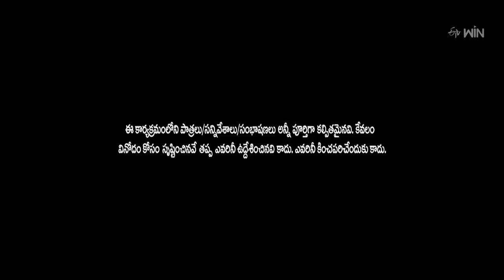Shining Shanthikumar Performance | Jabardasth | 2nd March 2023 | ETV Telugu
Shining Shanthi Kumar and his team take the stage with an amusing skit and create lots of fun with their jaw-dropping comedy.